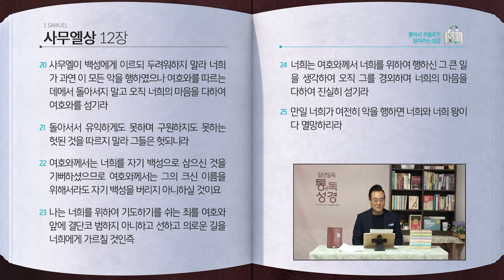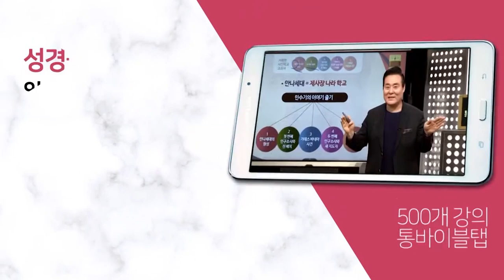[91일] 사무엘상 11~12장 | 통박사 조병호와 함께 읽는 성경통독